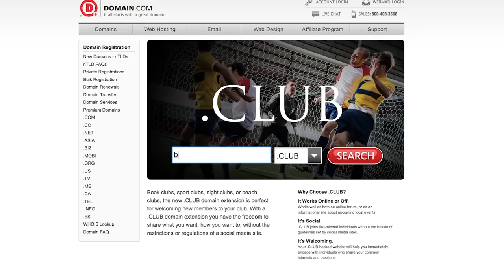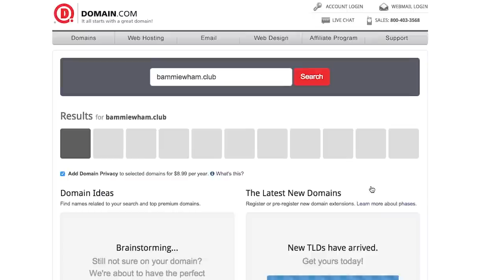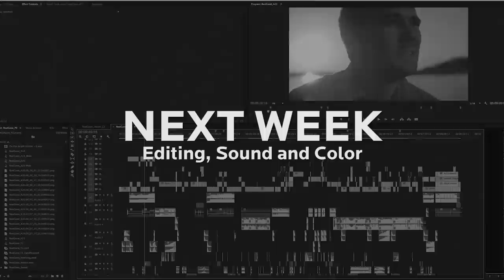FRES | Building Fires & Fire Trucks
Special Thanks
Chad Berchert, Aharon Rabinowitz,
Andrew Kramer, Eric Kessler

Special Thanks
Steve Taylor, Mike Fernandez, Matt Underwood, Cameron Childs, Andrew Amante, Jennifer Alvis, Brian Fengler, Brady Allen, Joe Eckman, Daniel Strobel, Richard Kreyer, Darren Lisch, Trent Lee, Steven Shands

Produced by:
Anne Fogerty
Seth Worley

Screenplay by: Seth Worley

Seth Worley

Editor: Seth Worley
Compositor: Seth Worley

1st AC: Jarrett Rawlings
DIT: Aaron Lee Seldon
Grip: Diego Cacho
Grip: Daniel Sullivan
Production Assistant: Josh Link
Production Assistant: Sed Lanas
Production Assistant: Caroline Worley